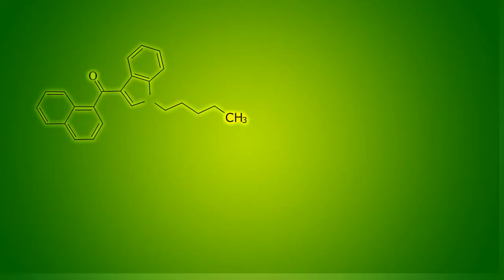"B4B (Blunts, 40's, & Bishes)"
Produced by Godspeed2 & CSmith
Bottle Promotion Credit: Meukow XO